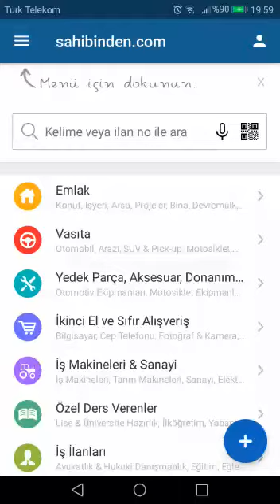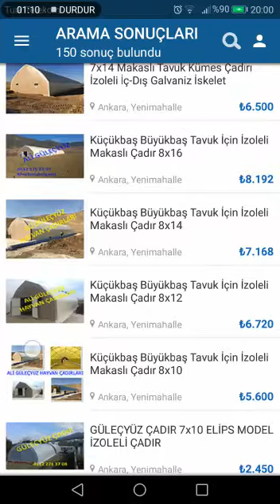Sahibinden.com Çadır Mağazamıza Bekleriz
NEDEN GÜLEÇYÜZ MARKA ÇADIR ALMALIYIM!!!
1-) İskelet Aksamında İç-Dış Galvaniz Boru Kullanır
2-) İskelet Aksamında Kaynak Olmadan Özel Büküm Makinesi Kullanır
3-)Çadır Giriş Kapılarında Anahtarlı Kilitlenebilir Kapı Kullanır
4-)Alev Yürütmez-Bakteri Barındırmaz-Su Geçirmez-Yıkanabilir Özellikte Branda Kullanır.
5-) İzolasyon Malzemesi Olarak Bizofol Aba+Keçe-Cam Yünü Tercihlerini Sunar
Çadır Araştırması Yaparken Mutlaka Bu Özellikleri Talep Etmenizi Rica ederiz.

Temelleri  1998 yılında atılan Güleçyüz Grup çadır,çelik konstrüksiyon sektöründe 20 yıla yaklaşan yolcuğunda Türkiye’nin  değil Orta Doğu ve Avrupa’nın da en başarılı çadır firmalarından biri haline geldi.